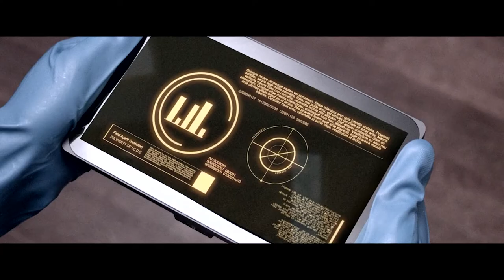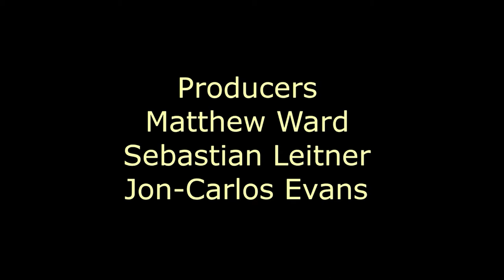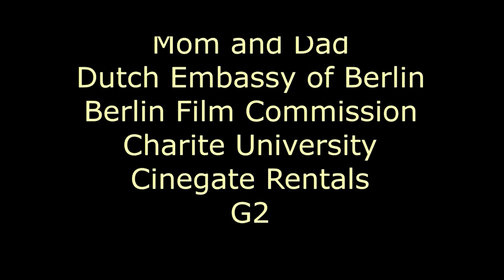Adroit Artist - Matthew Ward ~ Damned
Filmmaker Matthew Ward has more than a decade worth of experience on various kinds of productions including music videos, documentaries, tv, short films, and feature productions. In this Episode of Adroit Artist, he shares his short film "Damned," in which after months of isolation, a test subject escapes from a government research facility, only to be hunted during a deadly viral outbreak.

Matthew also shares details about making the film, his insights on being a director and writer, and how filmmaking and art impact community.

riseabovepictures.wedid.it/campaigns/10388-undone